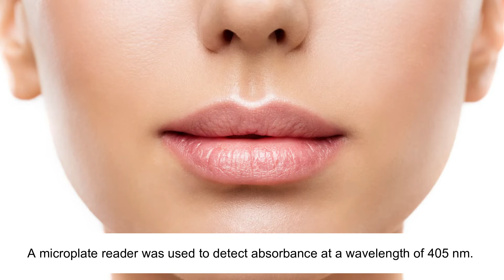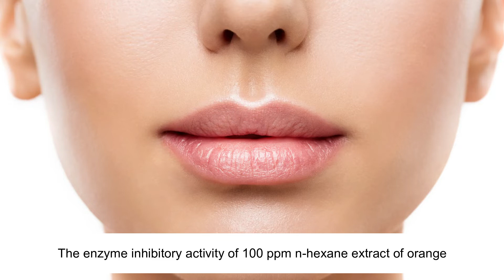The Bioactivities of Garcinia xanthochymus for Cosmetics